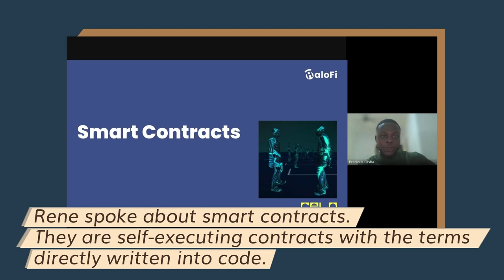HaloFi DeFi Diplomas Week 1 featuring Rene Reinsberg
This is the summary of the week 1 of HaloFi DeFi Diplomas featuring Rene Reinsberg, the co-founder at @CeloOrg.

Rene spoke about blockchain,  ethereum, Celo's transition to an L2, and also smart contracts. Enjoy the summary.